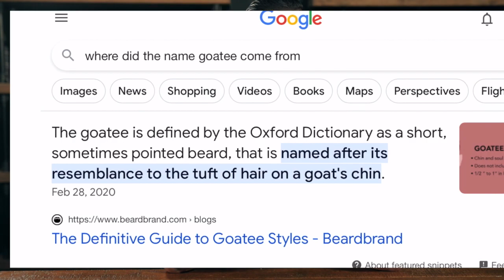The Goatee Beard: Unleash Your Inner Maverick! LIVE BEARDED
Hey, hey, hey! Live Bearded here, ready to dive into the fascinating world of the iconic goatee beard! In this video, we're unraveling the secrets behind this timeless facial hair style that exudes confidence and individuality.

Join us as we explore the history, variations, and styling tips for the goatee beard. From the classic chin tuft to bold and modern adaptations, we'll guide you on your journey to rocking a goatee that will turn heads and make a lasting impression.

Whether you're a seasoned goatee aficionado or considering embracing this distinctive look for the first time, this video has got you covered.

Discover the secrets to grooming, shaping, and maintaining the perfect goatee beard that truly reflects your unique style and personality.

Get ready to unleash your inner maverick and channel that masculine sophistication! Watch this video now and join the goatee revolution. It's time to make a statement with your facial hair. Let's dive in, my friends!

Our mission is to help Beardsmen look, feel, and be their best. We are here to support you however we can!

Live Bearded, Brother!